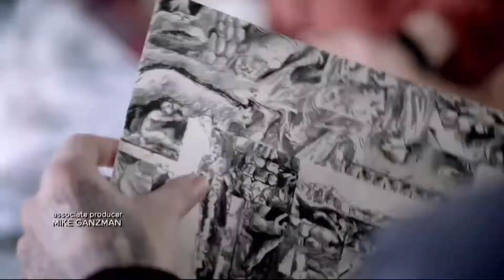Blindspot 4x14 Promo HD Season 4 Episode 14 Promo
Blindspot 4x14 Season 4 Episode 14 Promo - Check out the promo for Blindspot Season 4 Episode 14 returning Friday March 8th on NBC.